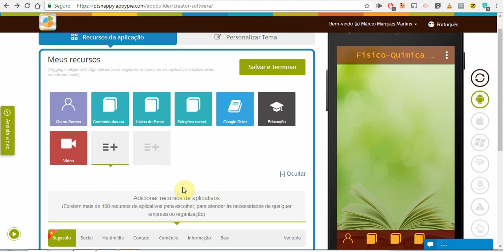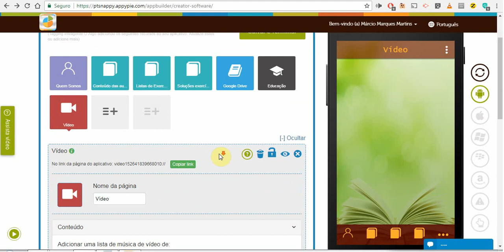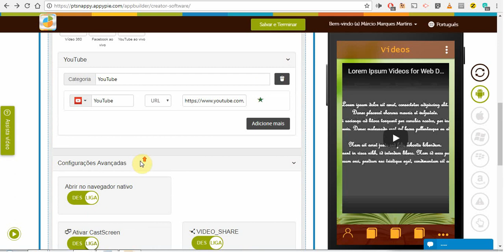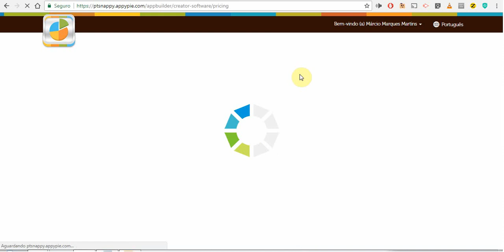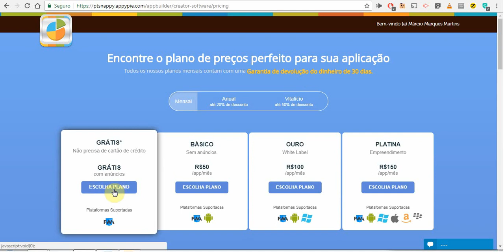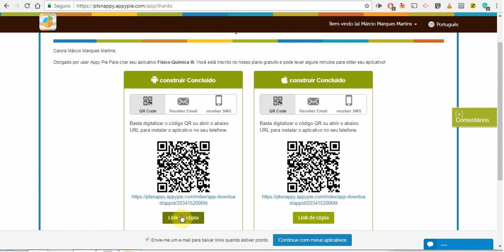Criando app no appy pie parte 6 - "Vídeos"